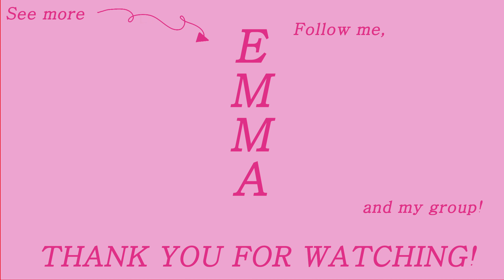"MAESTRO" SEVENTEEN - Practice with Me! [Chorus • 0.5x/0.75x/1.0x Speed • Mirrored]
This entire video is mirrored! Follow what you see 🥰

0.5x: 0:00 - 0:41
0.75x: 0:42 - 1:09
1.0x: 1:10 - 1:32